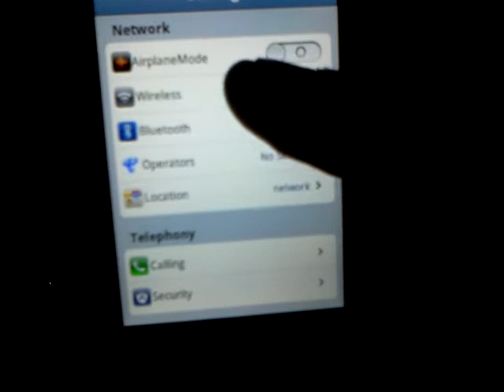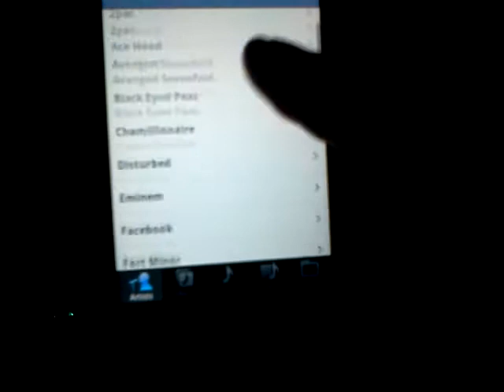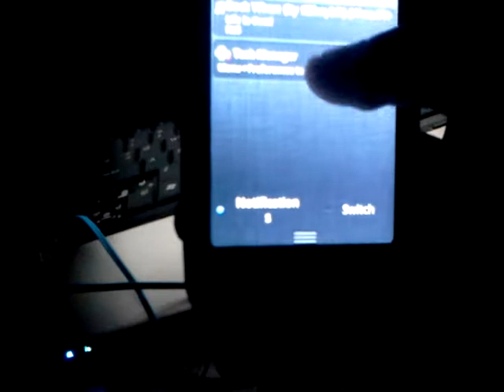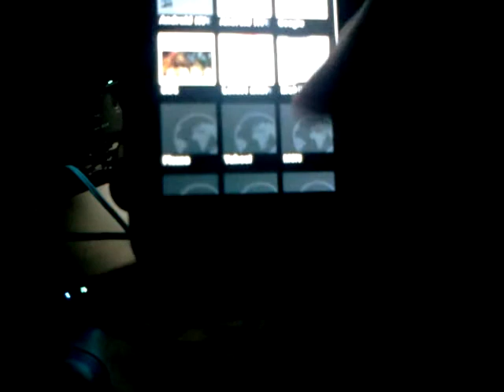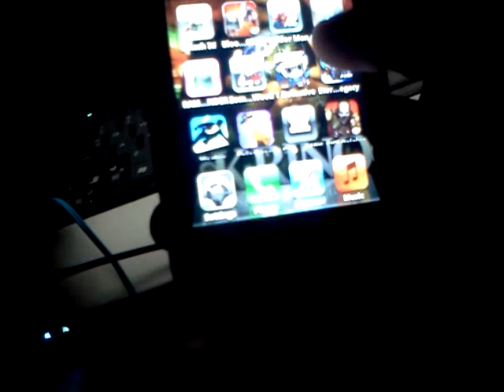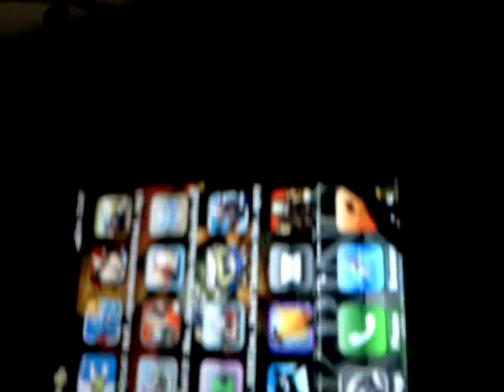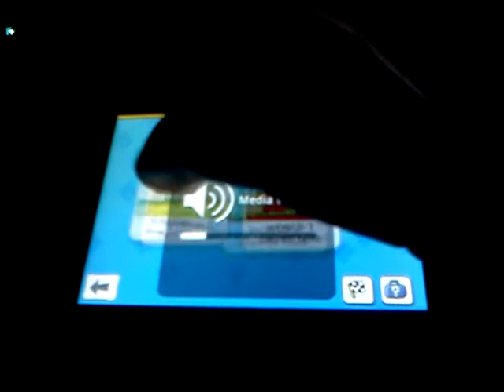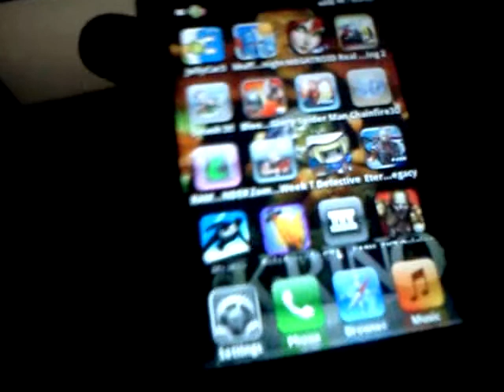Ios Rom v5 Galaxy Ace Only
Rom is in chinese first so go to language in setting and change to english also need to flash google apps such as playstore or my folder
Flash after clearing cache and data
One of the best custom roms i have found.
Very smooth and 190 mb ram free
looks and acts like iphone
battery life is better then s experience
Internet is faster